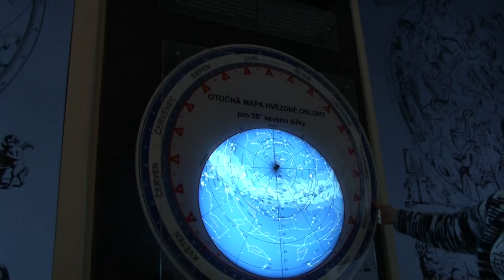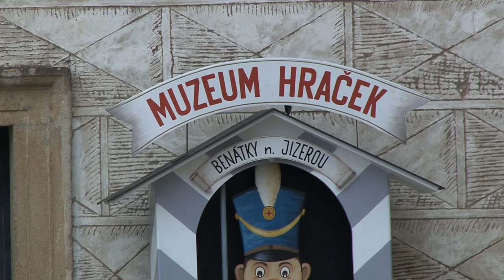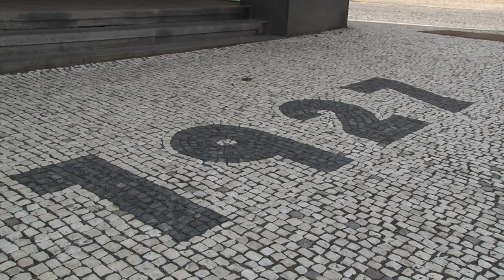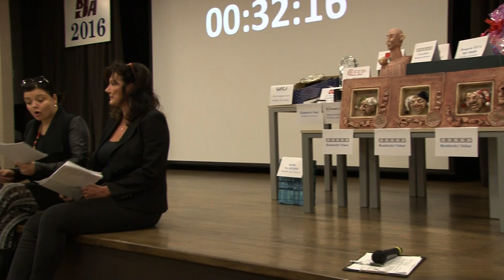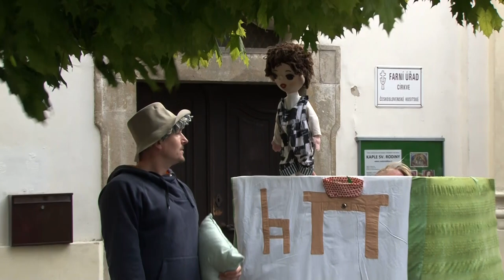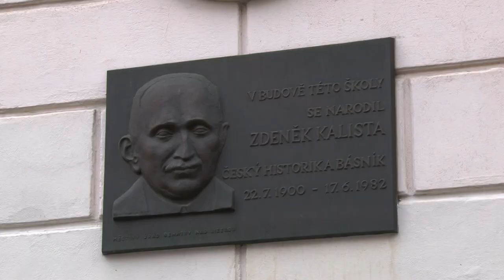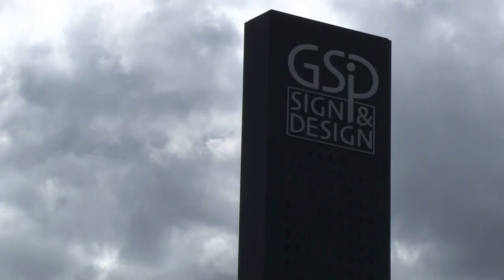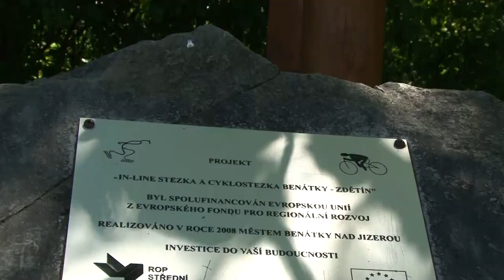Benátky nad Jizerou CZ